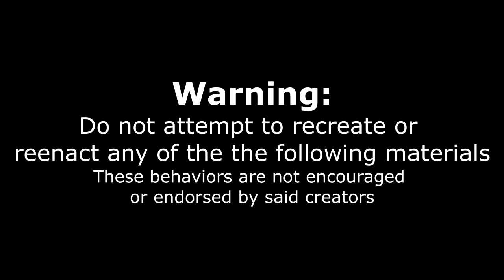MONSTER PASTA CHALLENGE! 6.4KG |1000g of CARBS | VEGAN FOOD CHALLENGE! The Ultimate Cheat meal!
The largest bowl of pasta I have ever seen! Let alone attempted to eat! Legit, this this was absolutely massive..But can one man finish this beast?? We will find out as we dive into this vegan food challenge ( eggless noodles, pasta sauce, and meatless meatballs!).

To Order:
2.

Send me stuff to eat/review :) :
Joel Hansen